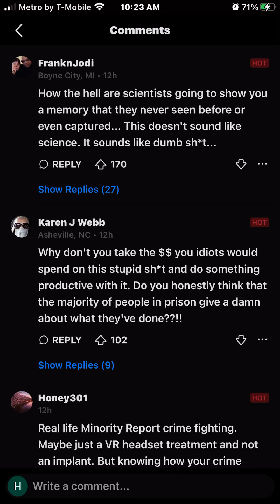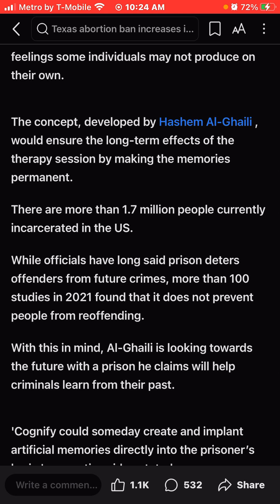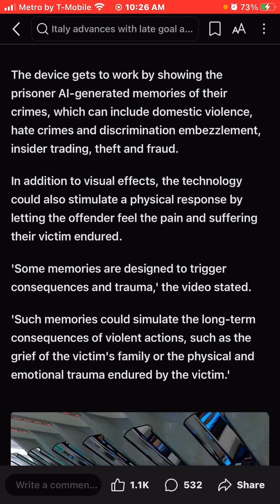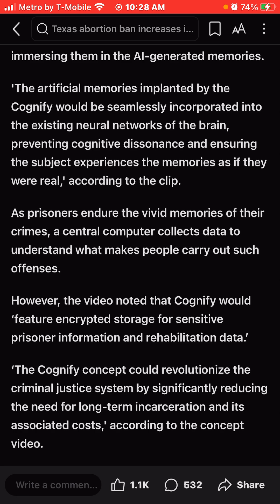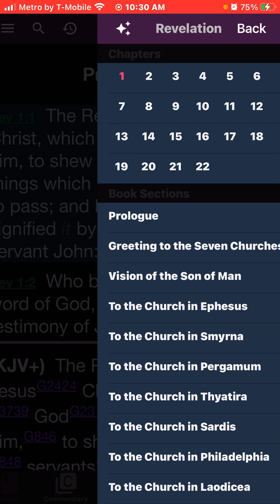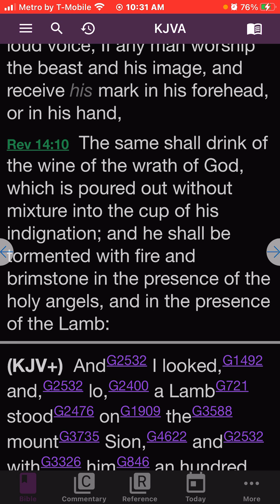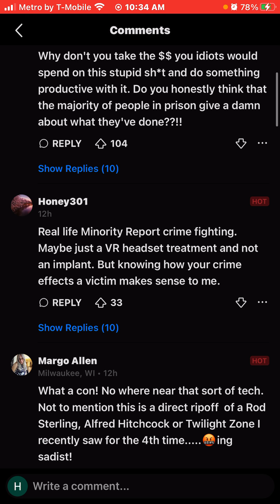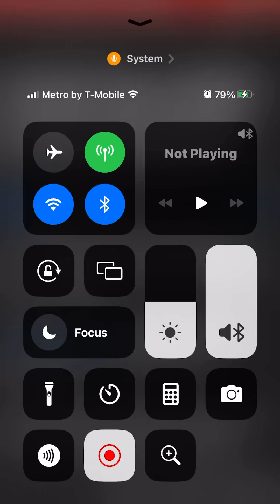Scientist wants to implant prisoners with memories' of their crimes that show the victim perspective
Things heating up out here!